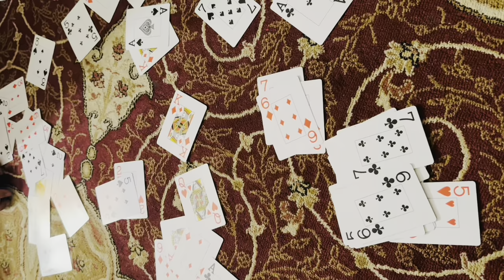Aauthyo Dashain … Hemanta Sharma, Melina Rai…+ Dashain Mangal Dhun -Oct12,2024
This is a New Nepali song  "Authyo Dashain" about a great and bright Nepali festivals Dashain and Tihar, representing harmony and brotherhood among all Nepalese residing all over the world presented by Hemant Sharma & Melina Rai featuring Hemant Sharma, Rajani Gurung, Dona Thapa Magar, Lalana Chimariya, Alish Rai and Others.